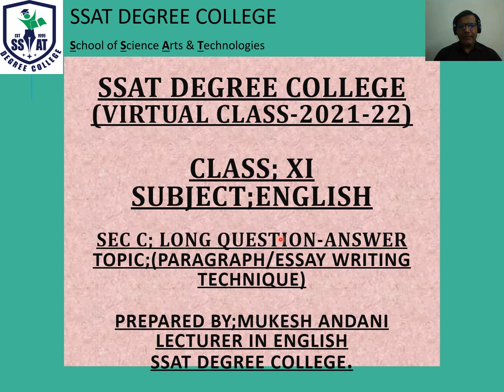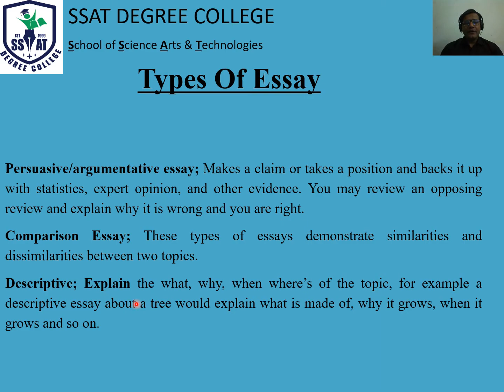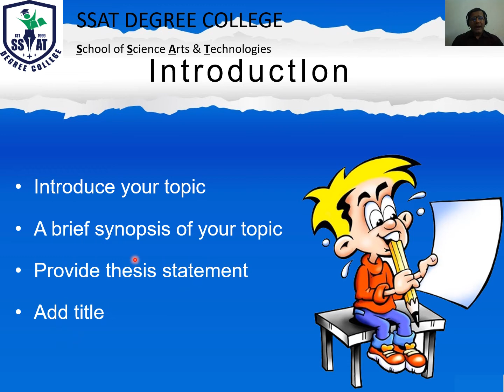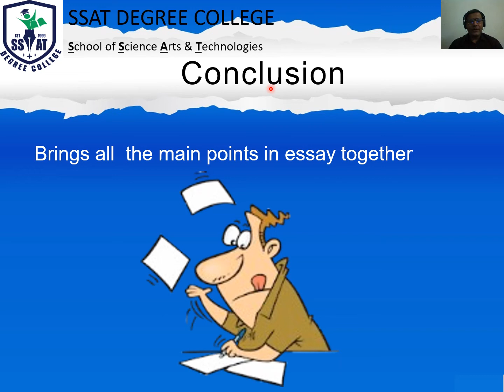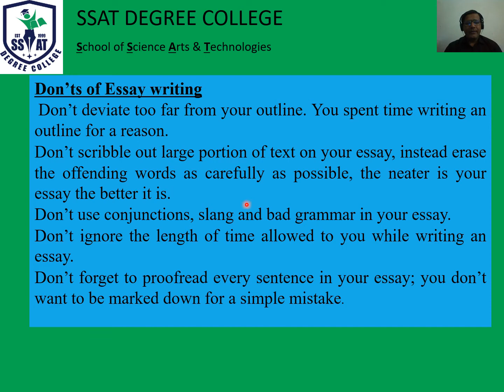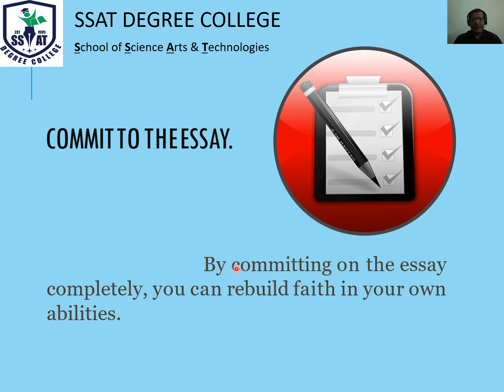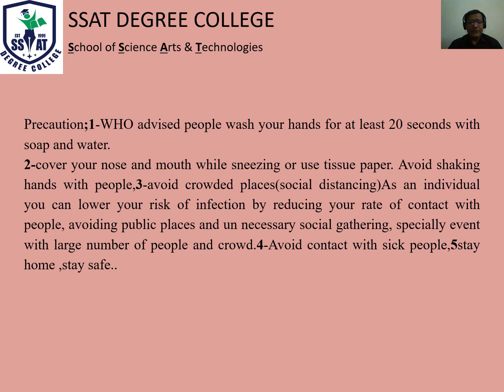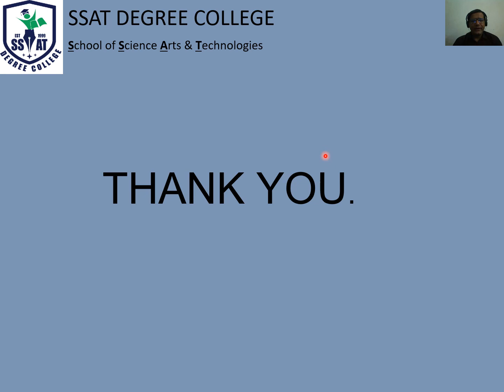XI ENGLISH 26-11-21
TOPIC PARAGRAPH AND ESSAY WRITING TECHNIQUES